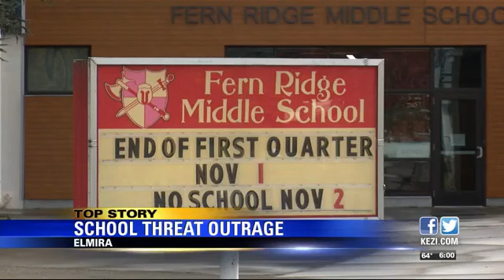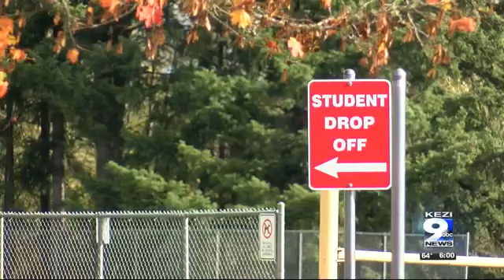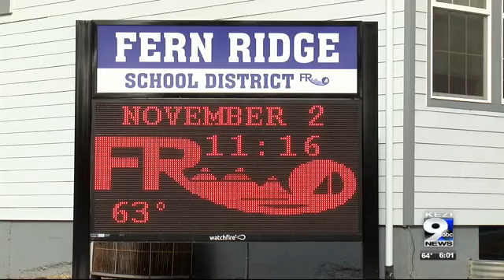Parents outraged about handling of threat at Fern Ridge Middle School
Parents said they didn't know about the threat until several days after it was reported to school administrators.